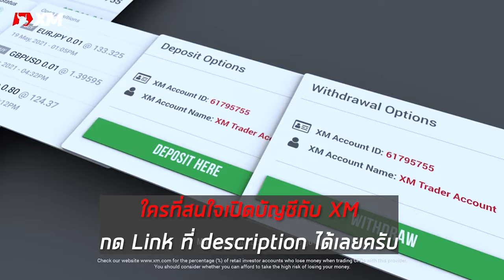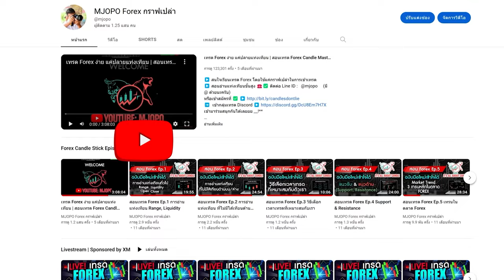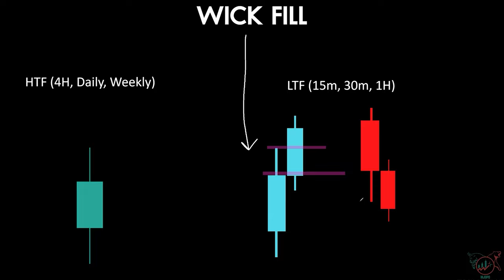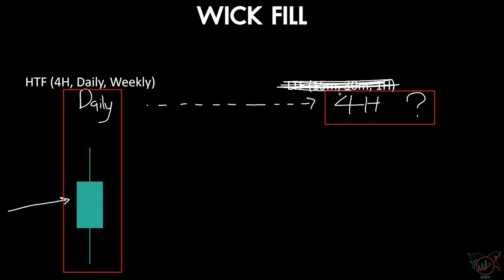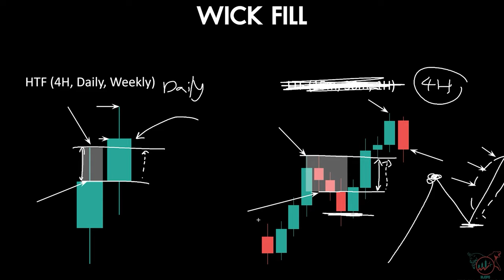เทคนิคนี้ เอาไปเริ่มทำกำไรได้เลยยย